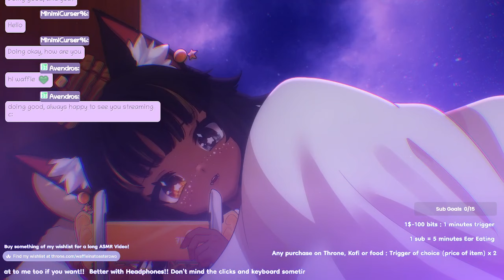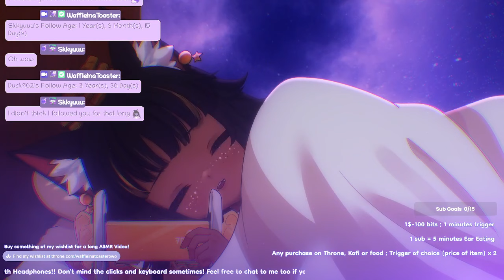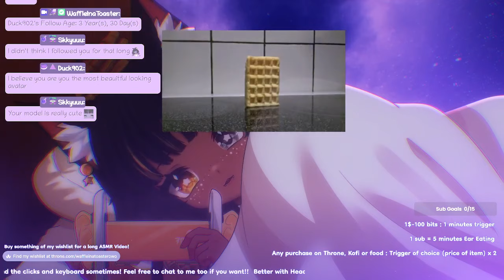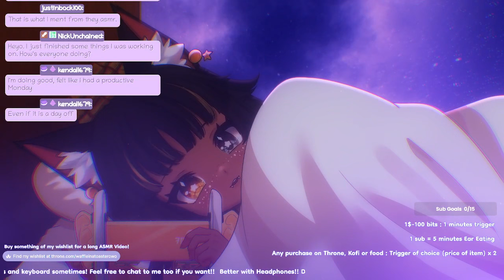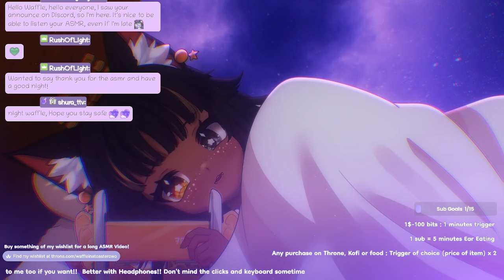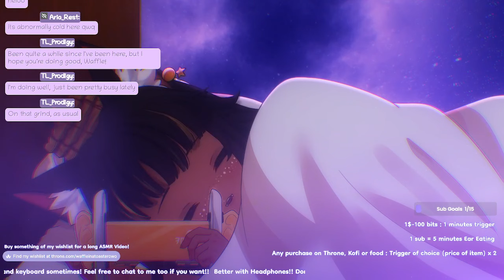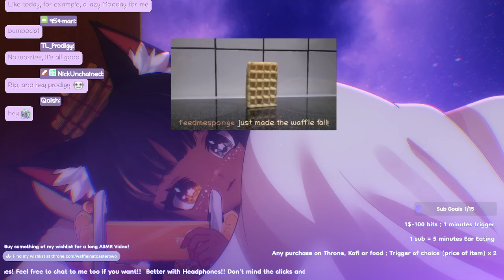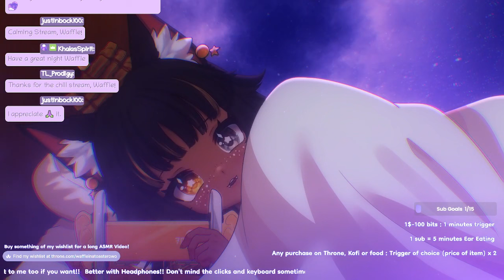EAR EATING ASMR STREAM YUP - NO TIMESTAMPS CAUSE ITS LITERALLY JUST EAR EATING FOR 2H30